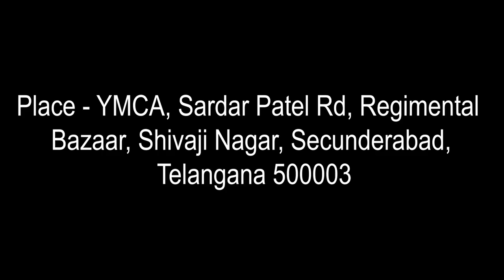Let's come together and spread the joy of Sign Languages.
Let's come together and spread the joy of Sign Languages on this International Day of Sign Languages, 23rd September.